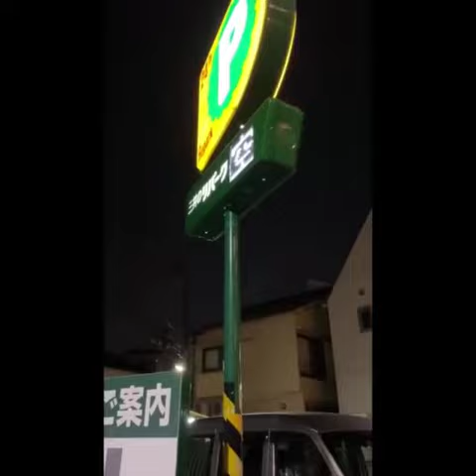earthquake of magnitude 7.3 in Japan||D⚡D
At least four people have been killed and 94 injured after a powerful earthquake hit northeastern Japan, shaking buildings some 275 kilometres (170 miles) away in Tokyo and leaving hundreds of thousands without power including in the capital.The 7.4 magnitude earthquake struck off the coast of the Fukushima region at a depth of 60km just before midnight on Wednesday.
Prime Minister Fumio Kishida said four people had died and that the government would be on high alert for the possibility of further strong tremors over the next two to three days.The Fire and Disaster Management Agency said earlier on Thursday that at least 94 people had been injured, including four seriously.

An earlier tsunami warning for the northeast coast was lifted and power had been fully restored to the capital by the early hours of Thursday although people elsewhere remained without power. Transport links to the northeast also remained disrupted, with the Shinkansen bullet train service indefinitely suspended and at least one major highway to the region closed for safety checks.

The Fukushima region was devastated by one of the world’s most powerful earthquakes 11 years ago, and the tsunami it generated destroyed the nuclear plant at Fukushima triggering a meltdown.
Authorities earlier said a fire alarm had been triggered at a turbine building at the crippled Fukushima plant.

Separately, a Shinkansen bullet train derailed with some 100 people on board, although there were no reports of injuries.

Photographs following the quake, initially measured at a magnitude of 7.3, showed Tokyo’s usually buzzing cityscapes plunged into darkness, with police officers in an eerie red glow trying to direct traffic.
In the northeast, social media showed roads buckled by the quake and goods thrown form supermarket shelves onto the floor beneath collapsed ceilings.

Video footage on social media showed a train in the capital Tokyo rocking violently and rattling gaming machines at an arcade in Fukushima.

earthquake in japan
earthquake in japan cctv footage
earthquake in japan today
earthquake japan
earthquake japan today
earthquake today
fukushima earthquake
japam earthquake
japan earthquake
japan earthquake 2011
japan earthquake 2022
japan earthquake 2022 today
japan earthquake 9.0
japan earthquake news
japan earthquake today
japan earthquake tsunami

japan earthquakes,japanese earthquake,today earthquake in japan,tokyo earthquake